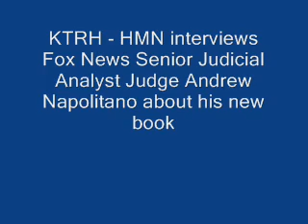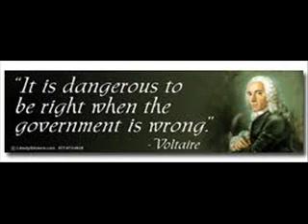KTRH - HMN interviews Judge Andrew Napolitano about his new book.wmv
KTRH - Houston's Morning News talks to Fox Business host Andrew Napolitano about his new book "It Is Dangerous to be Right when the Government is Wrong; The Case for Personal Freedom"